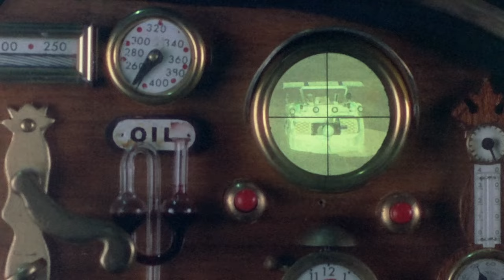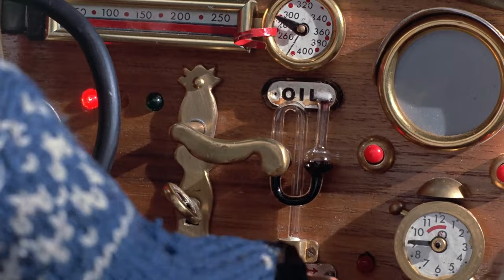Flåklypa / Pinchcliffe Grand prix (1975) - Dirty tricks / Race finish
Movie is Pinchcliffe Grand Prix/Flåklypa Grand prix

Dirty tricks